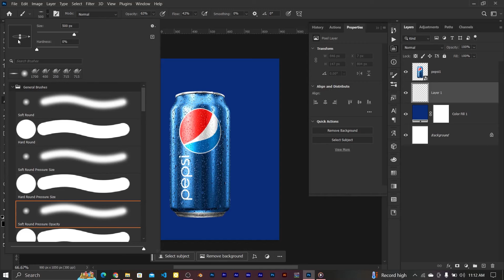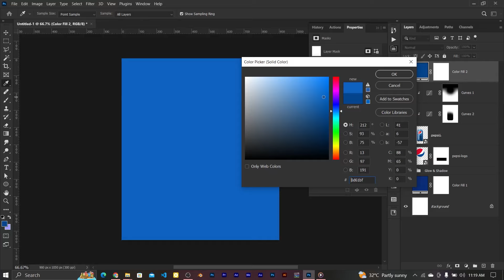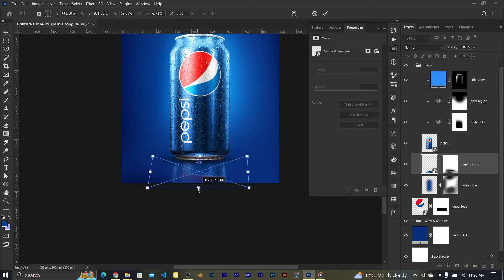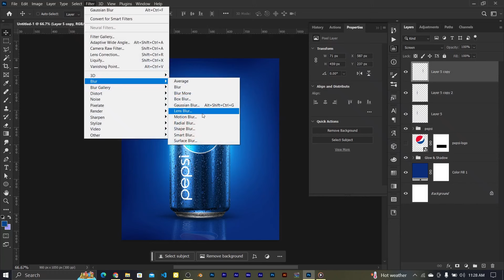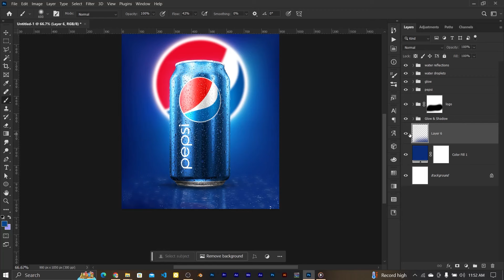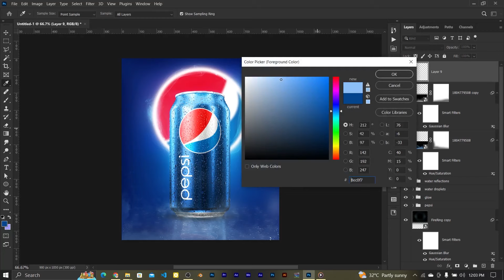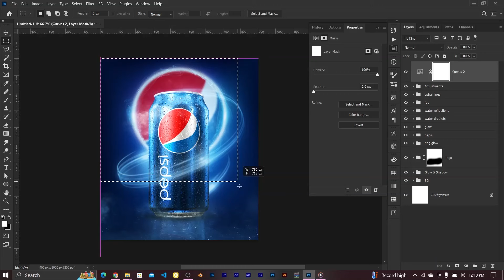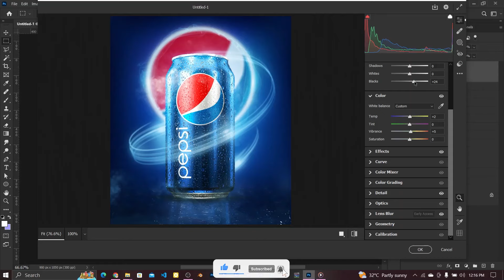Pepsi Product Manipulation In Photoshop Tutorial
Learn how to turn ordinary product images into visual masterpiece. Create this awesome poster design in Adobe Photoshop.

In this Photoshop tutorial, you'll learn how to create a unique manipulation poster design by creatively manipulating images. We'll cover the process of selecting and editing photos, creating of contact shadows, motion blur, gaussian blur & bright glows and glares as well as designing an attention-grabbing poster that will help your poster stand out and. Whether you are a beginner, intermediate, or a professional simply looking to improve your design skills, this tutorial will provide you with valuable tips and techniques for creating effective posters in Adobe Photoshop.

Some useful shortcuts used in the tutorial video:
Ctrl + E - Merge Visible Layers
Ctrl + G - Group Layers
Ctrl + M - Curves
Ctrl + Shift + A - Camera Raw Filter
Shift  +  Alt  + S - Screen Blending Option
Shift + [  - Move layer to the bottom of the layer stack
Shift + ] - Move layer to the top of the layer stack
Ctrl + Alt + G - Create clipping mask
Ctrl + Alt + Shift + E - Merge all visible layers

Download Tutorial Assets
Link 1: